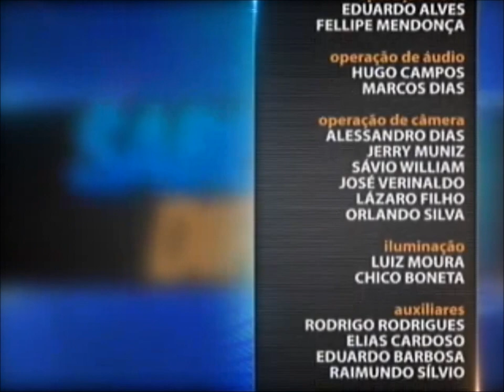Direito Tributário - aula 5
No Saber Direito desta semana você acompanha cinco aulas que mostram diferentes aspectos da função social do tributo. Quem explica o tema é o professor de Direito Tributário Antonio Carlos Barragan. Leia a íntegra da sinopse